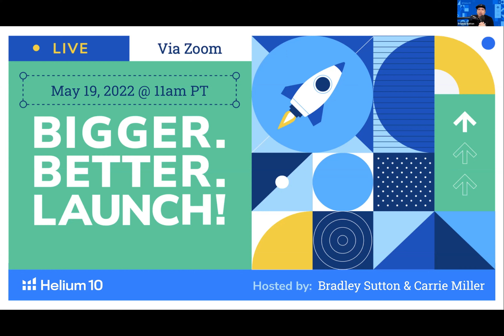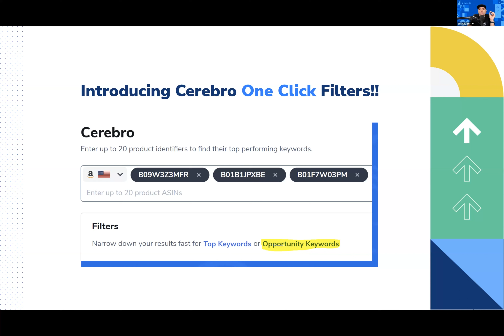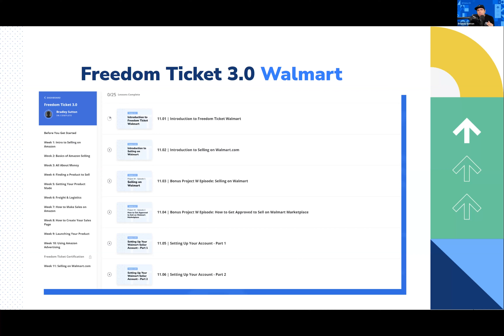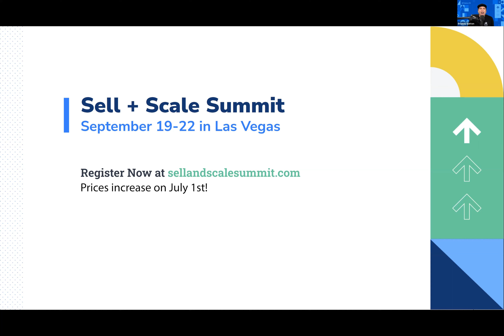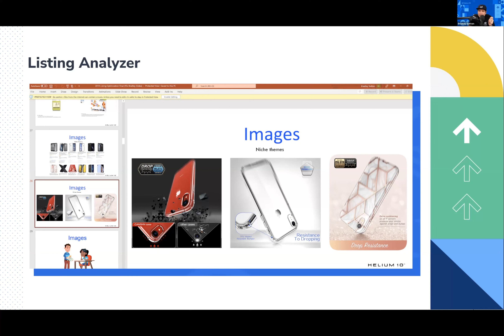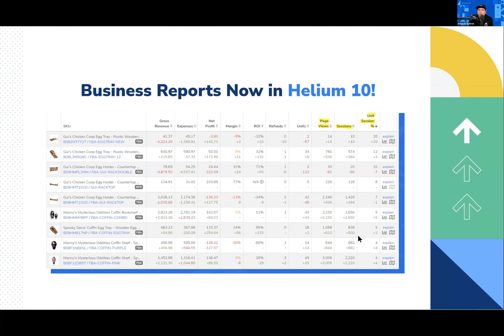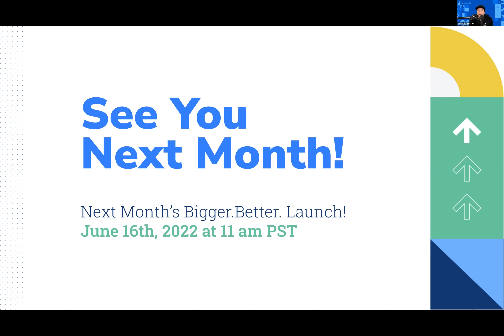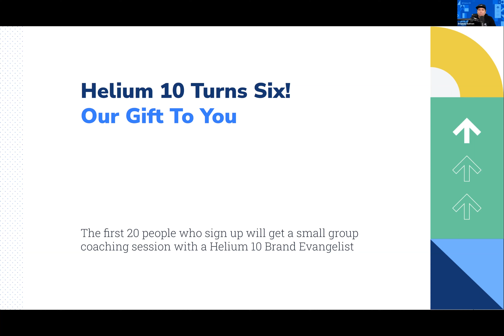May Bigger. Better. Launch! Helium 10’s Monthly Product Webinar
Welcome to our exciting NEW series to help sellers get ahead of the curve and stay there! This new monthly webinar is jam-packed with the latest product releases to keep you and your business at the top of your selling game.

Each month, we’ll highlight:

NEW Tool Rollouts
Updated Features
Expanded Tool Capabilities
Updated Resource Guides

We’ll be launching more product news, updates and releases every month. Be sure to tune in!

Timestamps:
00:00:00 - 5:40 Introduction
00:05:40 - 7:42 Amazon Strategy Masterclass Podcast
00:07:42 - 9:28 Keyword Research Pop Quiz!
00:09:28 - 11:07 Introducing Cerebro One Click Filters
00:11:07 - 12:56 Keyword Research Quiz 2!
00:12:56 - 15:20 Cerebro One Click Filters
00:15:20 - 20:43 Chrome Extension Updates
00:20:43 - 23:06 Walmart Search Volume in Keyword Tracker
00:23:06 - 25:40 Freedom Ticket 3.0 Walmart
00:25:40 - 27:41 Helium 10 Winning With Walmart FB Group
00:27:41 - 30:27 Helium 10 in Your Language!
00:30:27 - 34:35 Seller Solutions Hub
00:34:35 - 42:31 Sell + Scale Summit
00:42:31 - 44:33 Estimated Brand Value
00:44:33 - 52:00 Listing Analyzer Updates!
00:52:00 - 54:45 Listing Analyzer Media Comparison
00:54:45 - 57:23 Helium 10 Academy Updated!
00:57:23 - 58:55 PPC Pop Quiz!
00:58:55 - 1:00:25 Adtomic Keyword Tracker Integration
01:00:25 - 1:01:55 Adtomic Blast Off
01:01:55 - 1:02:43 Pop Quiz!
01:02:34 - 1:08:05 Business Reports in H10!
01:08:05 - 1:15:10 Helium 10's 6th Birthday!
01:15:10 - 1:16:05 See You Next Month!
01:16:05 - 1:30:22 Q&A